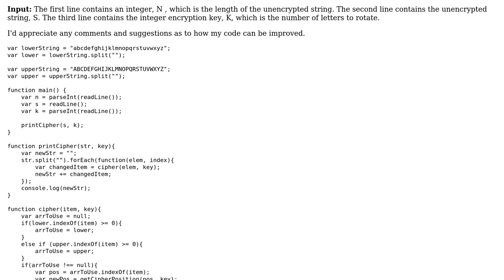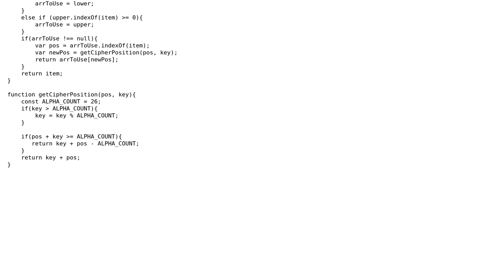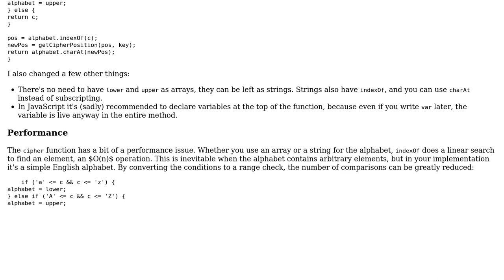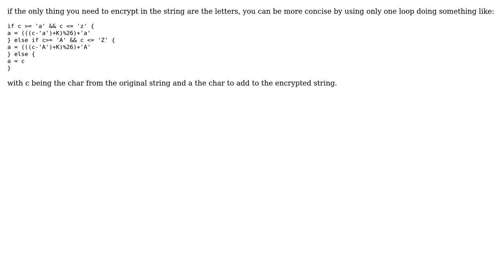Code Review: Rotate every letter in string by K places (2 Solutions!!)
Code Review: Rotate every letter in string by K places

With thanks & praise to God, and with thanks to the many people who have made this project possible! | Content (except music & images) licensed under CC BY-SA | Music | Images & others | With thanks to user janos user dmr user disco beat user 200_success and the Stack Exchange Network Trademarks are property of their respective owners. You are responsible for your own actions.